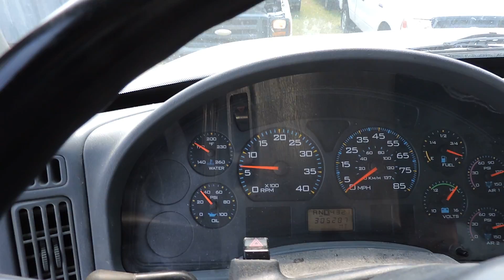1112 Video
2004 INTL. 7400 Dump Truck
VIN: 1HTWGADT54J018755
Mileage: Shown But Not Guaranteed -305,287
Hours Shown : Shown But Not Guaranteed -13,719